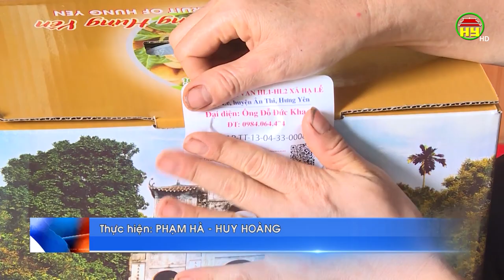Quy hoạch vùng nhãn đặc sản